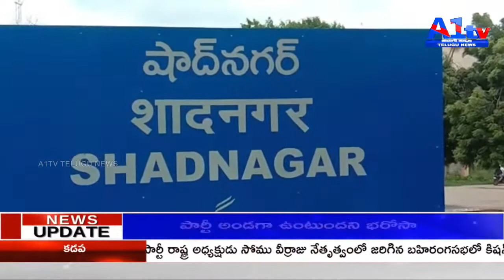గణపతి మండప నిర్వాహకులతో ప్రత్యేక సమావేశం || SHADNAGAR || A1TV TELUGU